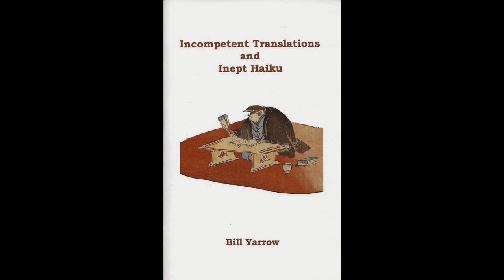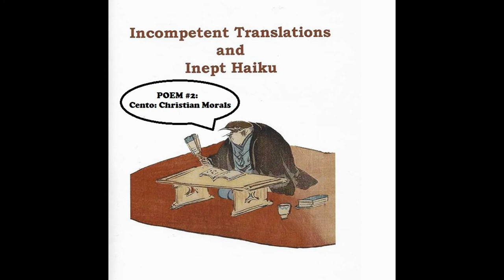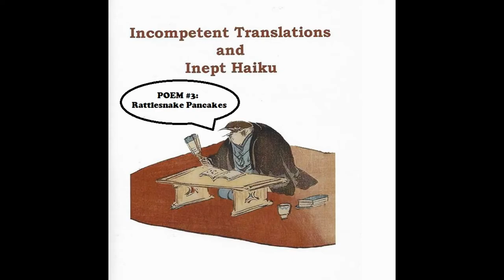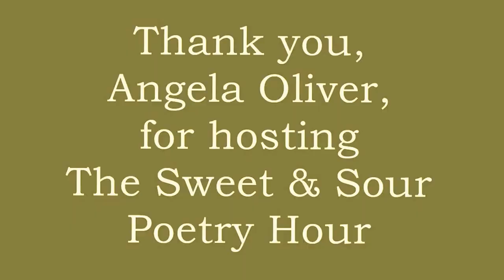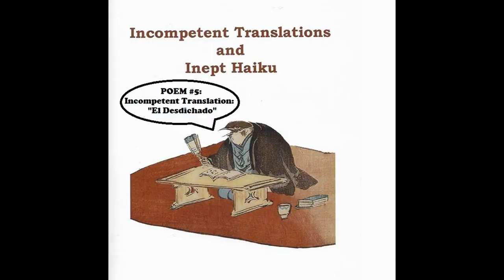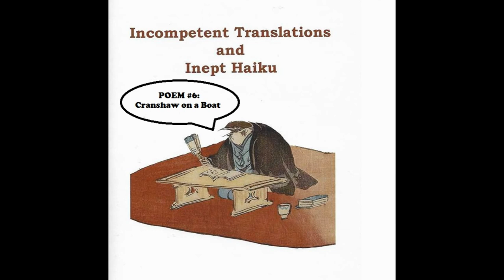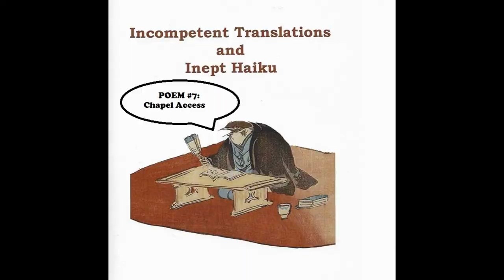Bill Yarrow reading 7 Poems from Incompetent Translations and Inept Haiku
Bill Yarrow reading 7 poems from Incompetent Translations and Inept Haiku (Červená Barva Press, 2013).
1. The Basement of Desire
2. Cento: Christian Morals
3. Rattlesnake Pancakes
4. We Don't Need No Education
5. Incompetent Translation: "El Desdichado"
6. Cranshaw on a Boat
7. Chapel Access